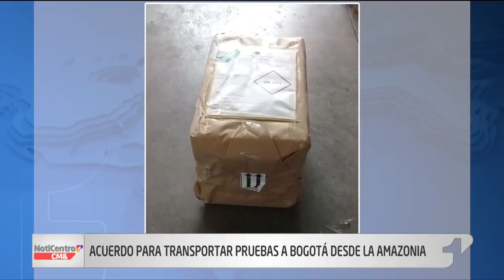NotiCentro 1 CM& Emisión Central 27 Marzo 2020